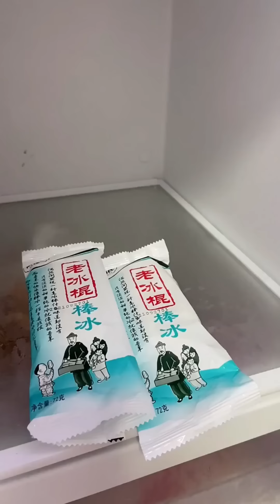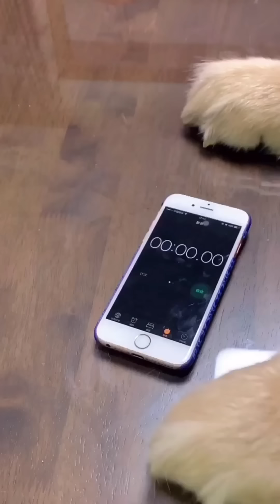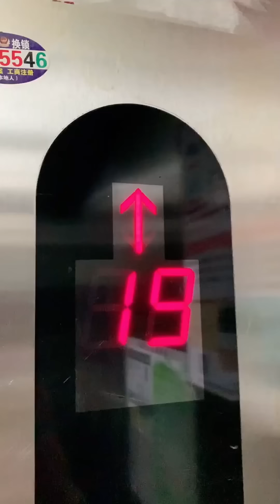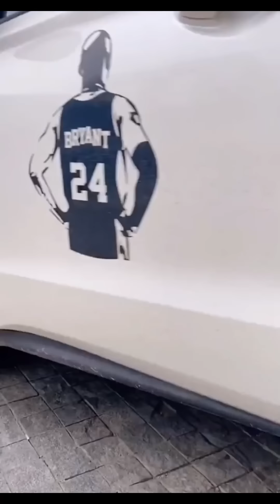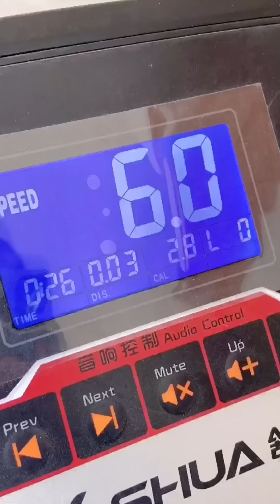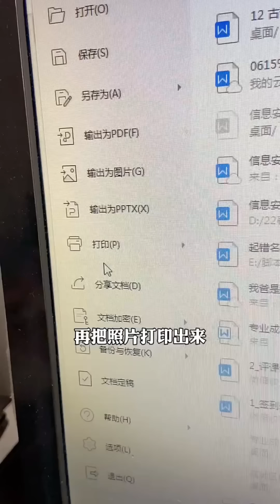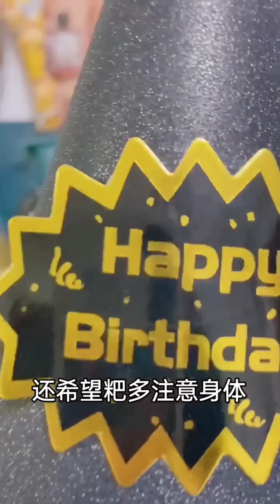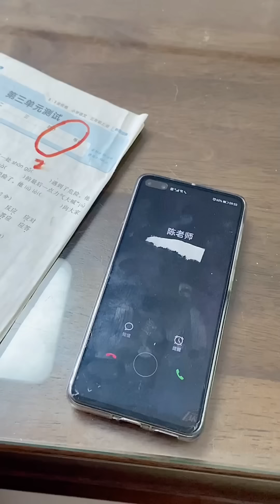成精的狗子（三）：有一个会说话的狗子是什么体验？无障碍交流！【起错名的四毛】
"我們承諾在影片製作過程中不會對動物進行任何傷害或不適的行為。" 订阅链接：
大家好，这里是萌宠频道【起错名的四毛】~
这里有萌蠢可爱的金毛四毛~
还有四毛和毛粑的日常逗趣视频~
我会不定时在这里分享四毛的生活日常~